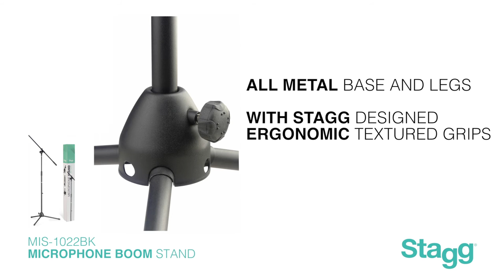MIS-1022BK Microphone Boom Stand | Stagg Music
Stagg MIS-1022BK Microphone Boom Stand Stand | Stagg Accessories